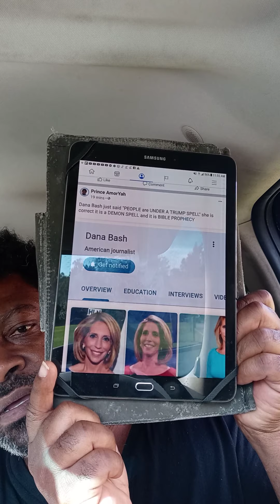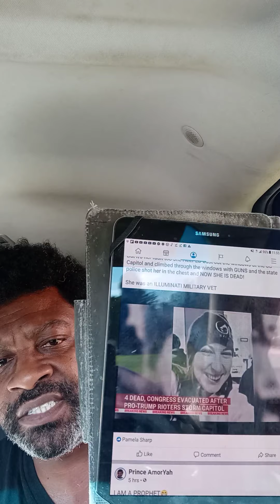I'M A PROPHET & HUMBLE